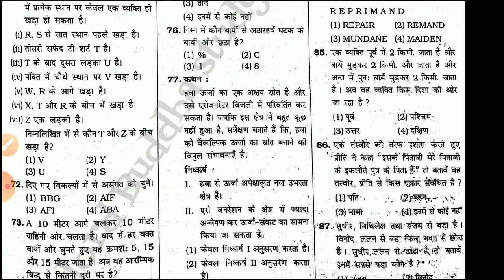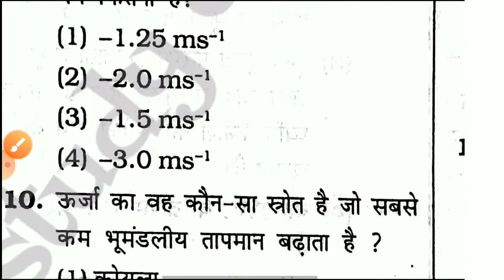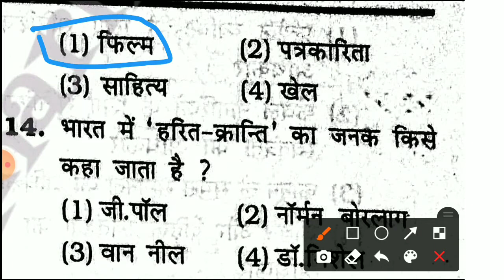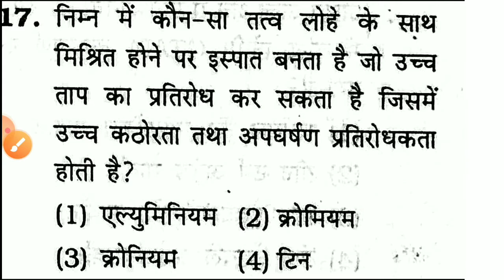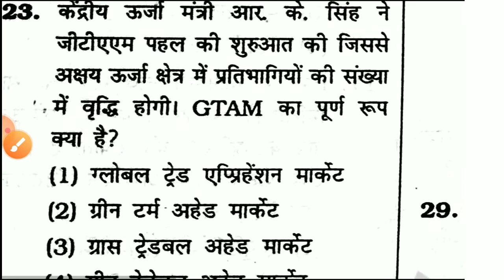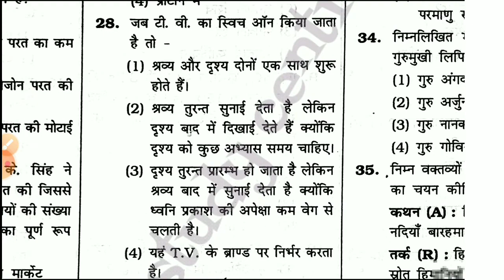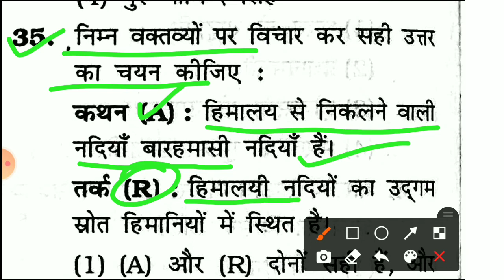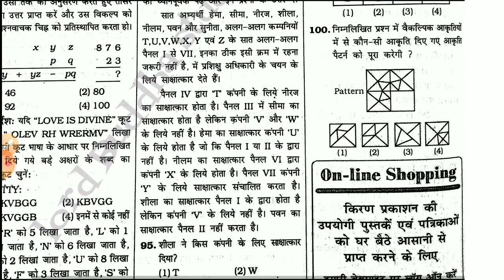Khansirntpcpracticeset_30 KHAN SIR NEW BOOK FOR NTPC PRACTICE SET-20//2021 EXAMINATION//Math&Reson